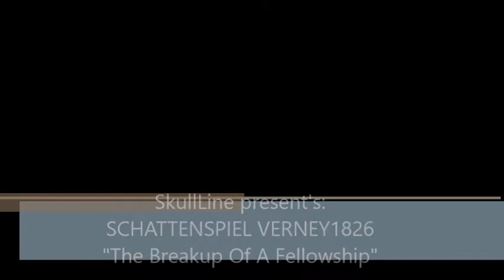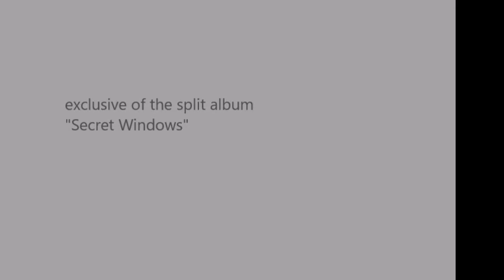SCHATTENSPIEL VERNEY 1826 - The Breakup Of A Fellowship (Secret Windows)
Song exclusive on the Split CD "Secret WIndows" Lim100 only at SkullLine.DE